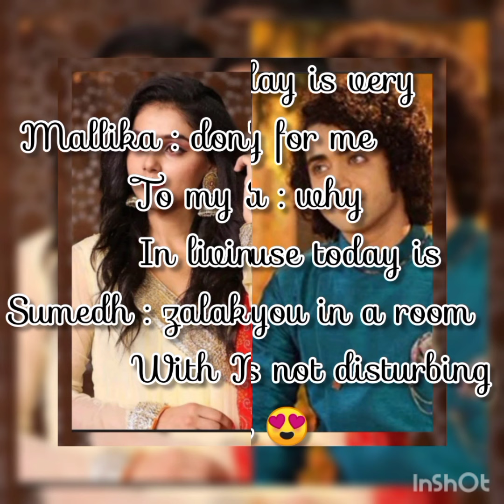Aaj ki Raat part -------- 43 🥰🥰🥰❤️❤️❤️😘😘😘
sumellika dream